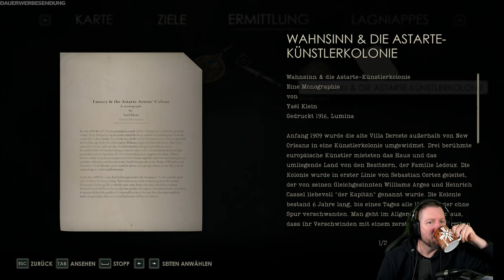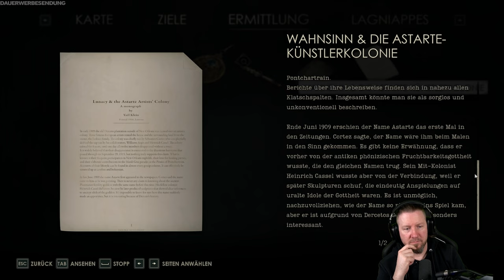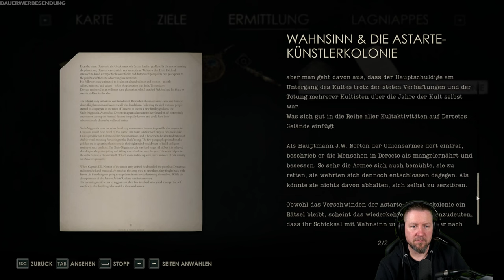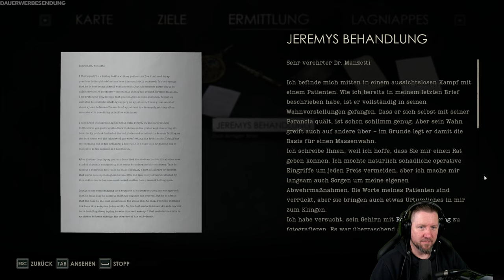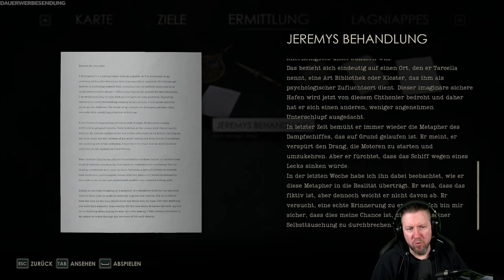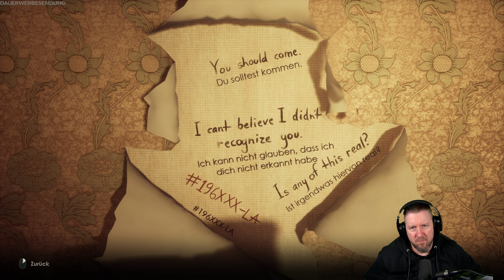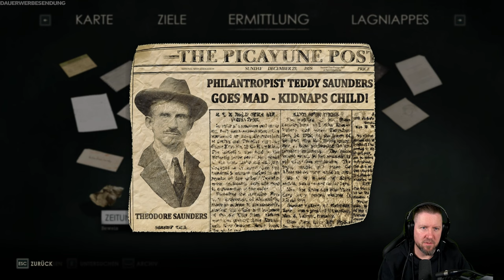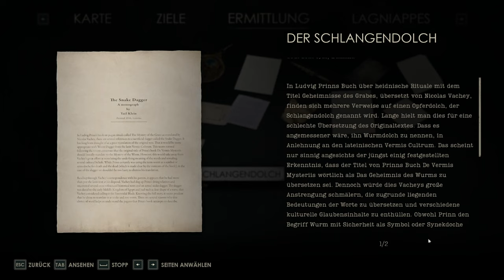ALONE IN THE DARK (2024) Full Game | Edward Carnby Walkthrough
Betrete die Villa Derceto, ein Sanatorium, das über ein grauenhaftes Geheimnis wacht. Auftraggeberin Emily Hartwood und Privatermittler Eward Carnby begeben sich auf die Suche nach Antworten; für Emily zum Verbleib ihres Onkels, für Edward zu dem härtesten Fall seines Lebens und bei beiden zu Fragen, die sie selbst gar nicht zu stellen wagen.

▪ TITEL: ALONE IN THE DARK (2024)
▪ GENRE: Survival Horror | AAA-Horror
▪ RELEASE: 2024
▪ STUDIO: Pieces Interactive
▪ PUBLISHER: THQ Nordic
▪ Der Entwickler beschreibt die Inhalte wie folgt:

The player fights against monsters with guns and melee weapons. No excessive gore, but violence against non-human enemies is displayed.